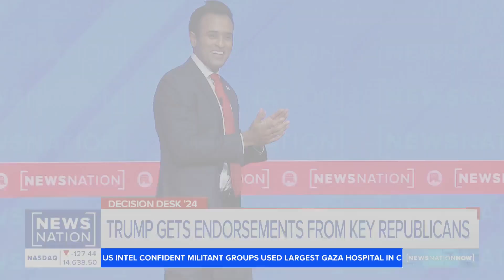Key Republicans line up behind Trump | NewsNation Now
Several key Republicans are officially endorsing former President Donald Trump for his 2024 run.